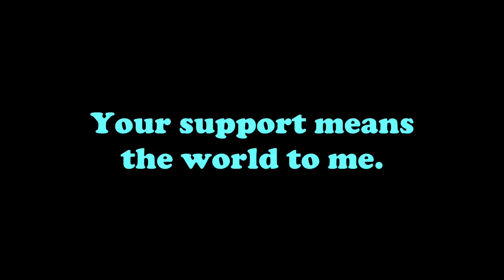DP-28 LUAR BIASA! / SOLO 20 KILLS DI MAP ERANGEL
Hey guys ini full gameplay PUBG pertama Uju. Uju bukanlah pemain pro dan mungkin teman-teman lebih jago dari Uju. Uju harap video ini bisa menambah jumlah subsriber channel ini sekaligus menghibur teman-teman PUBG lovers. . TERIMA KASIH ATAS DUKUNGAN TEMAN-TEMAN.
PEREKAM- iOS Recorder
Headphones – SADES IDR 150.000
Uju bermain 4 jari dengan GYROSCOPE selalu on.
Settings - Smooth / Extreme / Colorful
RANK SEKARANG – ACE tier K/D 4.7  Server Asia
Uju sedang push rank di server Eropa.
Sampai jumpa dan terima kasih guys :)